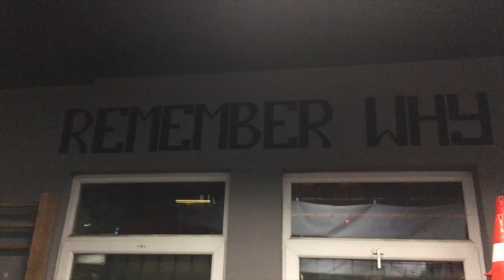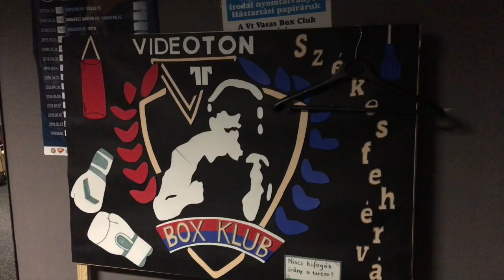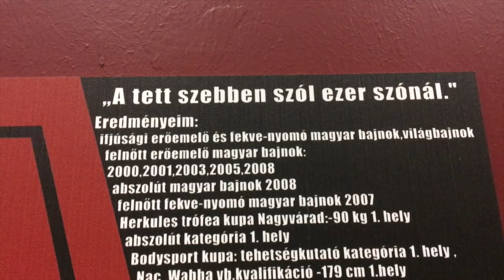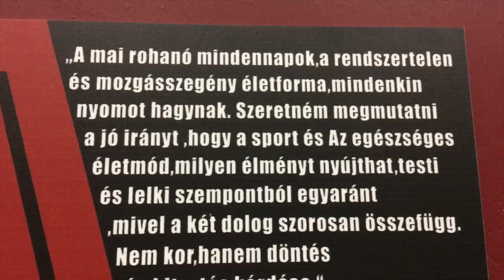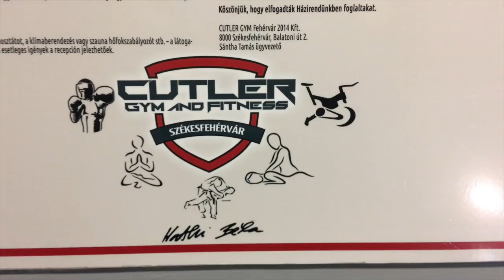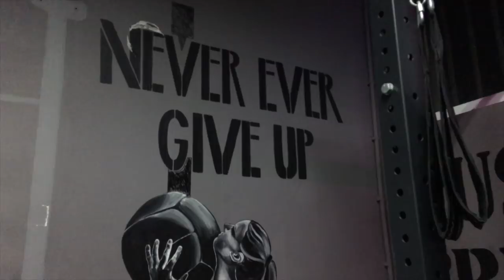Shark Bite s02e22: League of Legends 03: SÁNTHA TAMÁS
Üdvözöllek Kedves Néző!

Mint tudjátok a tavalyi év sikeres mivolta után, úgy döntöttem, hogy ebben az évben nem versenyzem és versenyzünk. Így ez az időszak egy úgynevezett Off-Season időszak lesz a kis testépítő karrieremben, amiben inkább a vendégeim, versenyzőim, családom és természetesen ti kapjátok a figyelmet. Ebben az időszakban teret engedünk az életünkben az új tapasztalásának amelyeket szívesen megosztunk veletek. Így lett pár fogadalmunk szilveszterkor, hogy mivel is tudnánk a saját életünket és a ti időtöket szebbé és jobbá varázsolni. Szóval ebben az évadban utazunk✈️-edzünk💪🏻-családot alapítunk👪- és jó pár újdonság kerül terítékre. Tartsatok most is velünk‼️

🎞2. évad 22. rész: Shark Bite: League of Legends 03: SÁNTHA TAMÁS

Shark Bite sorozatunk egy újabb eleme az utazásainkon kívül (Shark Tales) a League of Legends sorozat. Ebben a sorozatban a már oly sokat említett elméleteket mutatjuk be, avagy egy szóval úgy fejezném ki, hogy "Nézzük, valójában ki-hogy is edz?"

Ezért vettem rá magam, hogy a testépítők nagyjaival edzek egyet, hiszen a már oly elhíresült Monday Shark Live sorozatomban soha nem mutattuk meg a vendégeim elméletét gyakorlatban. Hát azt hiszem most el is jött az ideje! Fogadjátok mostantól sok szeretettel: LEAGUE of LEGENDS 03!!!

👫Szereplők:
Lengyel Csilla, Sántha Tamás, Varga Dániel

🎥Operatőr: Lengyel Csilla
🎞Vágó: Varga Dániel

💳Szponzorok: NPK Charolais, Fit Life Store Királyhágó, Professional Fitness Kitchen

Dicsőség és Kondi💪🏻